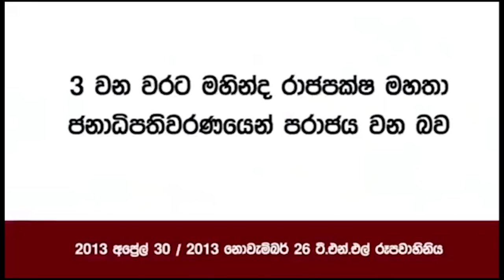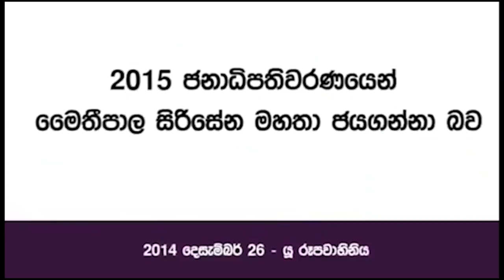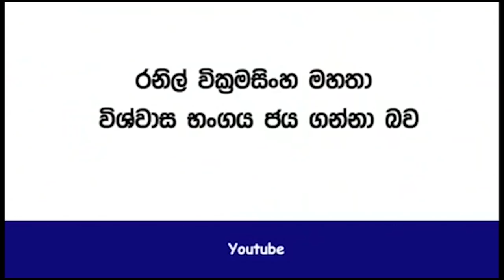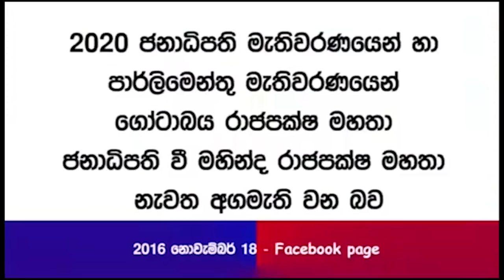මහා ධන යෝගයක්ජුනි 21 දක්වා උපත ලබන දරැවන්ට 0766755554 විජිත රෝහණ විජේමුණි